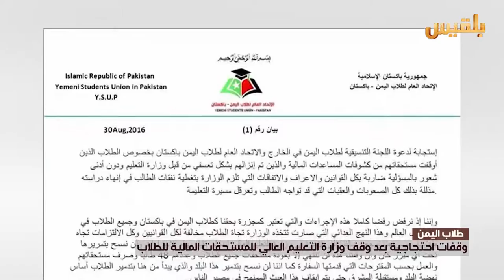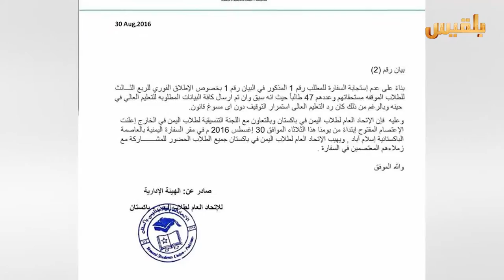وقفات احتجاجية بعد وقف وزارة التعليم العالي للمستحقات المالية للطلاب | تقرير: صقر الصنيدي